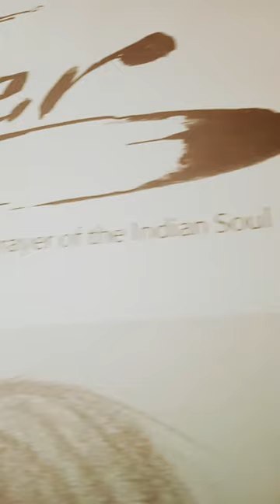Jerome Tiger Muskogee Oklahoma Legendary Artist (RIP)